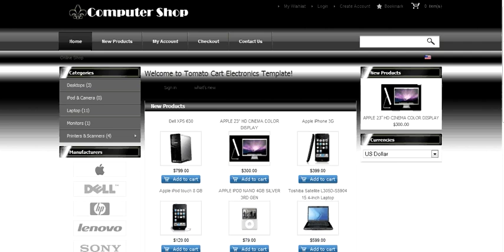Tomato Cart Templates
Tomato Cart Templates - Have a look at our range of Tomato Cart Templates. Currently they are all being offered at $9.95!